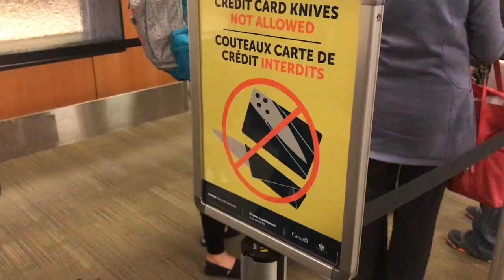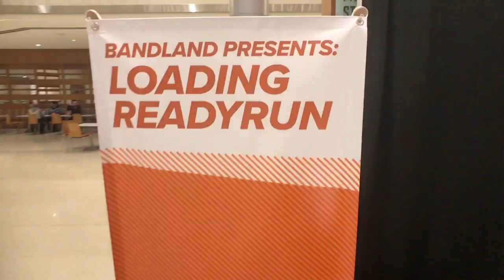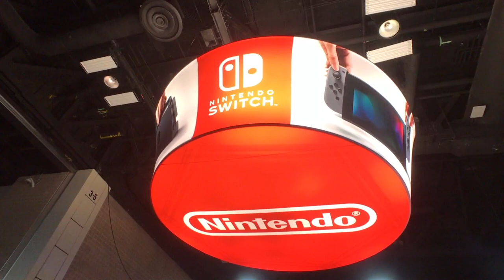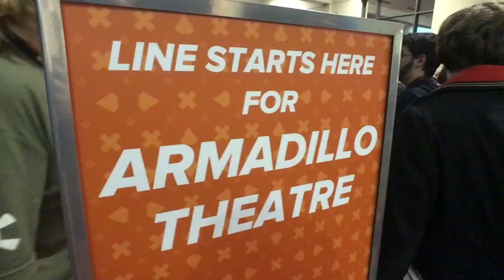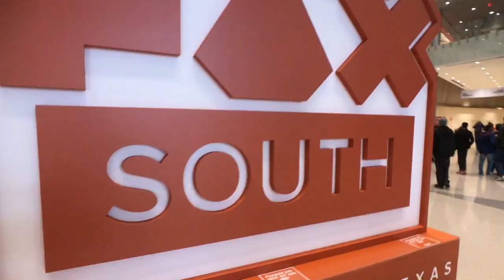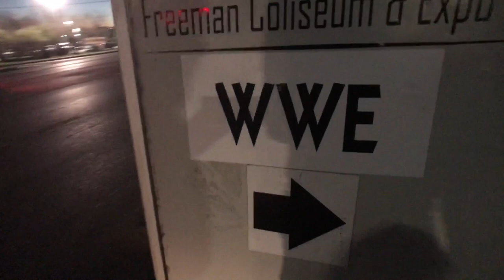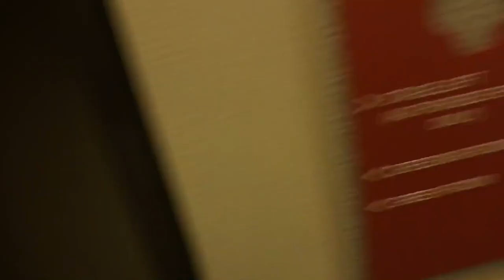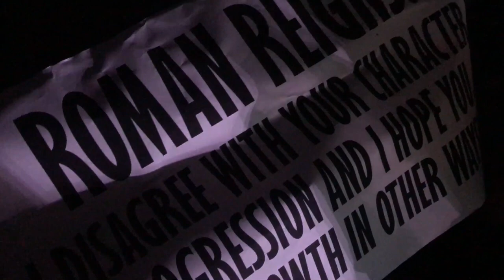Tex-Mexing & Wrestling [gvlog]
Down and around PAX South 2017, featuring NXT TakeOver, PAX cosplay, the Royal Rumble, and Graham getting very ill.